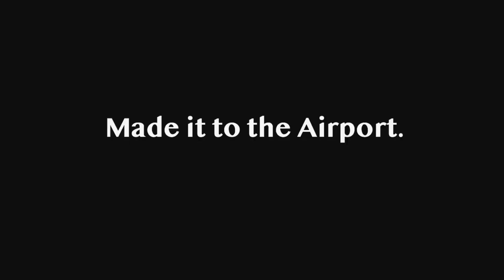A LITTLE ASMR | PUERTO RICO VLOG DAY 1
BAECATION 🙃🇵🇷